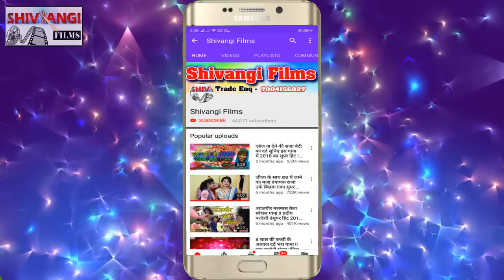आ गया ll Raushan Raj & Nibha Dixit ll HD VIDEO SONG ll यादव जी बोलावो है दलान ll Song 2020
☛Song - Yadav Ji Bolavo Hai Dalani
☛Singer - Raushan Raj & Nibha Dixit
☛Lyrics - Yadav Niraj
☛Producer - Shivangi Films
☛Releasing by - Rahul
☛Director - Pradeep Pardeshi
☛Level - Shivangi Films

Digital Manger :- Vip Rajan Singh

Thank You for visit Shivangi Films YouTube Channel and watching Videos

Thank You So Much By : Shivangi Films